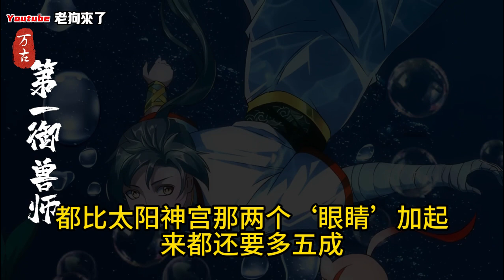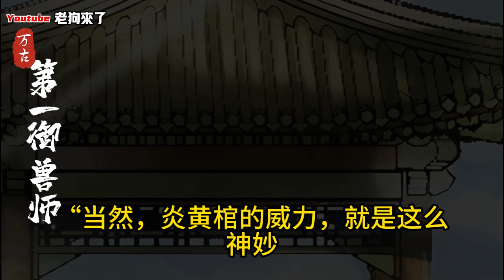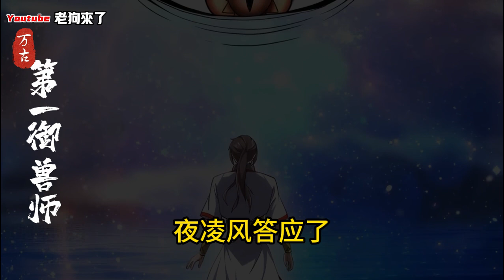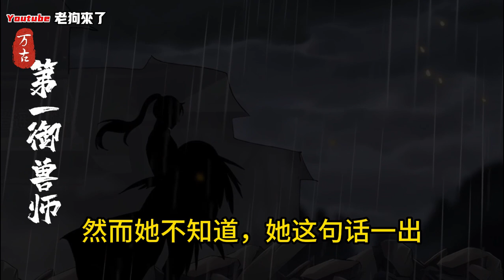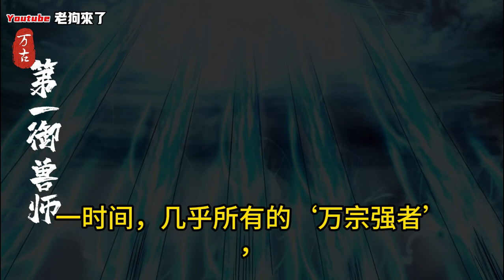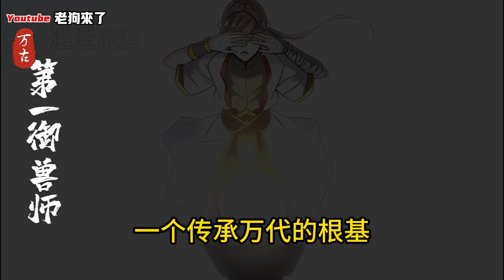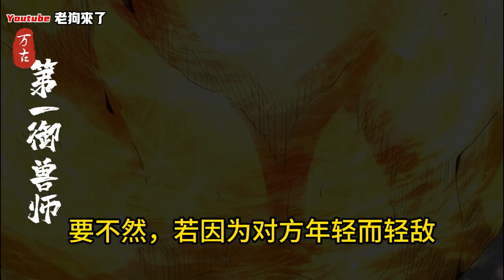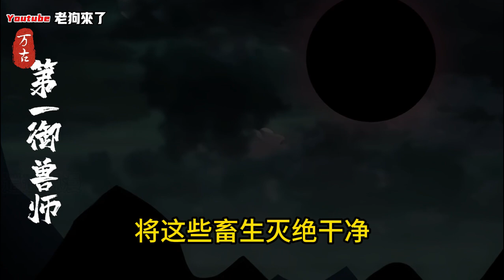《第一御兽师》第1921-1940章 做梦都要笑醒他的宠物，竟都是传说中的太古混沌兽！他的家鸡，是以太阳为食的炼狱凤凰。他的黑猫，是以雷霆炼化万界的太初混沌雷魔连他家的小强都是拥有不死分身的万界永生兽